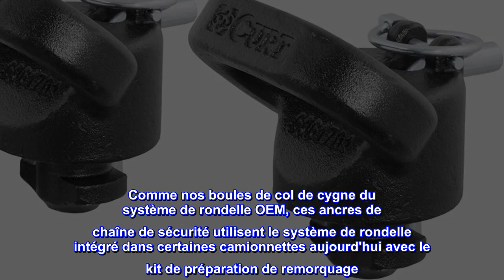Bon produit - CURT 60617 Ancrages de chaîne de sécurité à col de cygne OEM Puck System, 30K, Select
Bon produit -  CURT 60617 Ancrages de chaîne de sécurité à col de cygne OEM Puck System, 30K, Select Ram 2500, 3500

SYSTÈME PUCK PRÊT. Ces ancres de chaîne de sécurité à col de cygne équipent facilement votre camionnette pour le remorquage en col de cygne lorsqu'elles sont combinées avec la boule à col de cygne du système de rondelle OEM. Ils conviennent à certaines années modèles des Ram 2500 et 3500
TRÈS POLYVALENT. Ajoutez des options de remorquage polyvalentes à votre véhicule avec cet attelage de remorque de classe 1. Il fournit un attelage de récepteur carré standard de 1-1/4" et est livré avec un support à boule avec un trou de boule de 3/4" pour connecter une petite remorque
GRANDES OUVERTURES. Pour permettre l'attelage et le remorquage de la plus grande des remorques à col de cygne, ces ancres de chaîne de sécurité sont dotées de grandes ouvertures. Cela leur permet d'accepter facilement des crochets à chape robustes
HAUTE RÉSISTANCE. Pour un remorquage fiable en col de cygne, ces ancres de chaîne de sécurité sont fabriquées en acier moulé, ce qui leur donne suffisamment de force pour remorquer la plupart des remorques en col de cygne.
RÉSISTANT À LA CORROSION. Ces ancres de chaîne de sécurité à col de cygne sont conçues pour les travaux difficiles et les intempéries implacables. Ils sont protégés par une finition en poudre noire au carbure très durable pour maintenir une excellente résistance à la corrosion.
Équiper votre pick-up pour remorquer une plate-forme ou une remorque à bétail est facile avec les ancres de chaîne de sécurité à col de cygne du système de rondelle CURT OEM. Comme nos boules de col de cygne du système de rondelle OEM, ces ancres de chaîne de sécurité utilisent le système de rondelle intégré dans certaines camionnettes aujourd'hui avec le kit de préparation de remorquage. Ils disposent d'un système d'installation breveté, tombant facilement dans les rondelles de lit de camion sans aucun outil requis. Ils présentent une construction en acier moulé robuste avec une finition en poudre noire au carbure durable, et ils offrent de grandes boucles de chaîne de sécurité pour accepter des crochets robustes. Ces ancres de chaîne de sécurité à col de cygne OEM sont compatibles avec les camionnettes Ram avec le système de rondelle de lit de camion. Ils ne peuvent pas être installés sans elle. Les ancres peuvent être achetées en tant qu'article autonome ou dans le cadre d'un kit complet (# 60618) qui comprend également la boule à col de cygne du système de rondelle OEM, un couvercle de trou en caoutchouc et un étui de rangement durable.
  Grandes ancres de chaîne. Mod facile pour les faire fonctionner avec l'attelage Andersen
Ceux-ci s'intègrent parfaitement dans mon camion Dodge RAM à lit court avec l'attelage de cinquième roue Andersen. Tout ce que vous avez à faire est de couper les goupilles de retenue d'environ 1/2" pour les empêcher de heurter le cadre de l'attelage.